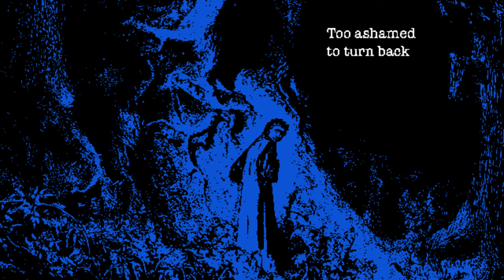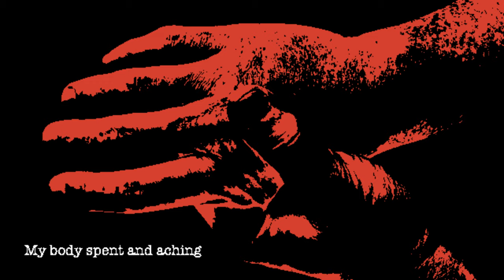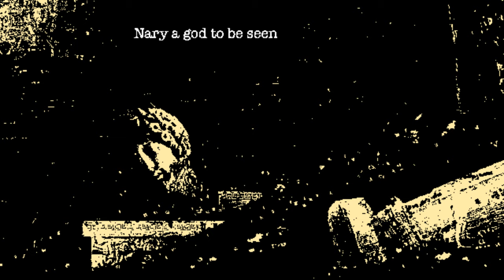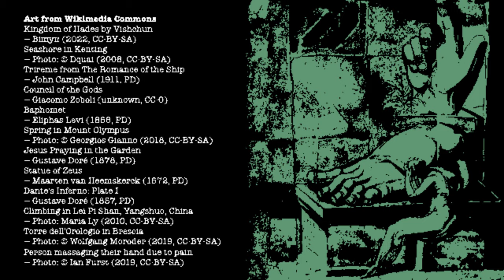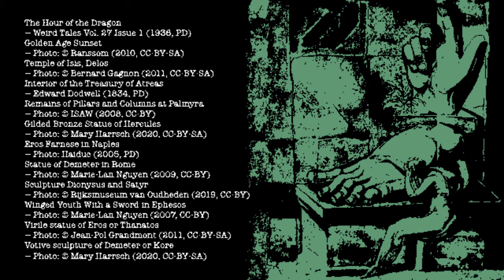Among Lesser Gods - Synthwave Music Video (Novation Circuit Tracks & Roland MC-101)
Music produced using the Novation Circuit Tracks and Roland MC-101. Stereo recording straight from the Circuit, with compression and mastering EQ applied in post.

Video created using Seashore and Pencil2D. All the art is from Wikimedia Commons, proper credits are given at the end of the video.